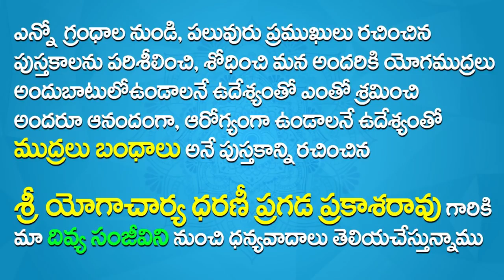Hand Mudra for Fever in Telugu | Mudra Therapy in Telugu